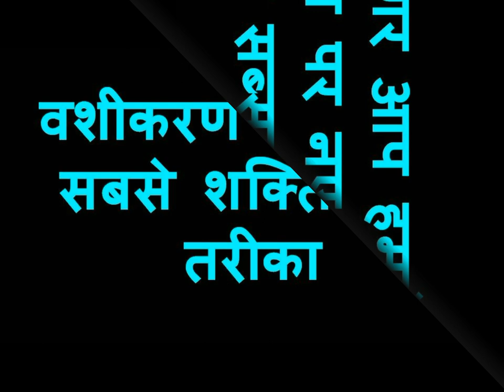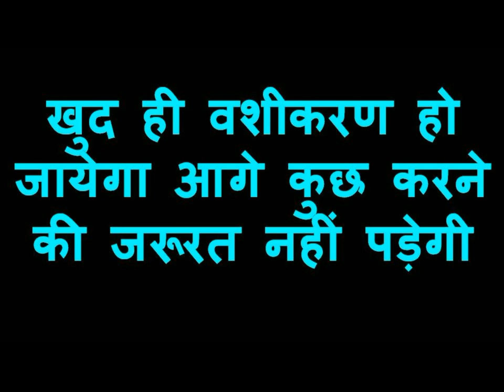भाभी वशीकरण मंत्र एक बार बोलने से अपना काम अपने आप शुरू कर देगी वशीकरण मंत्र